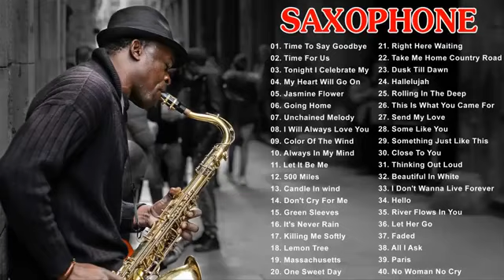Saxophone Cover Popular Song 2019 - Best Songs Of Saxophone